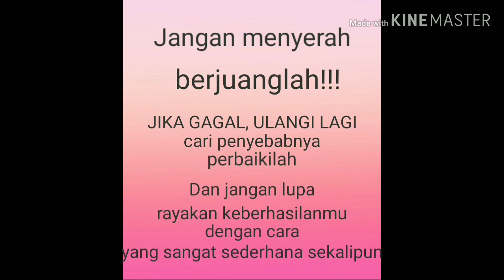CARA MENGATASI KEGAGALAN DAN MERAYAKAN KEBERHASILAN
Haii semuaaanyaaa...

Pada video kaka Nawa kali ini, kaka Nawa akan mengajarkan kita-kita gimana sih caranya mengatasi kegagalan yang kadang membuat kita jadi bad mood. Caranya gampang sekali namun sangat sering terabaikan oleh kita.

Selain cara mengatasi kegagalan, pada video kali ini juga kaka Nawa akan memberi tips gimana caranya merayakan keberhasilan dengan cara yang sangat sederhana.

Nonton videonya sampai habis yaaa.. jangan lupa di like dan di share juga dan bantu kaka Nawa biar ke depan dapat semakin baik dalam menyajikan pengalamannya di chanel youtube kaka Nawa dengan cara mengisi kolom komentar dibawah buat masukan dan ide-ide lainnya.

Terimakasih semuanyaaaa...